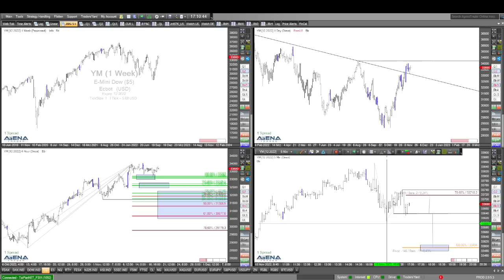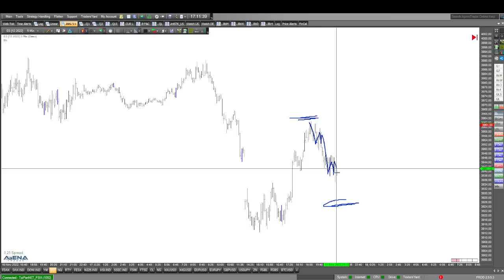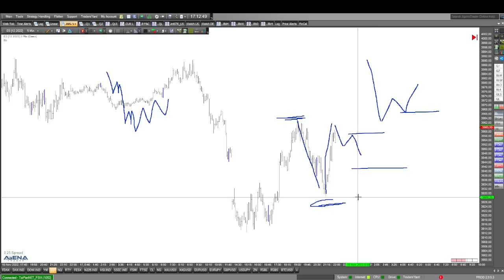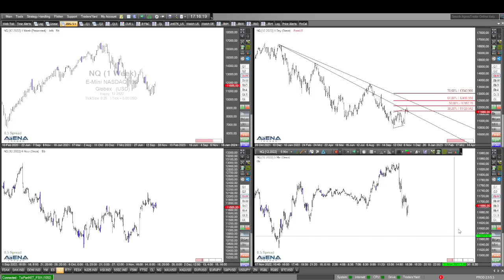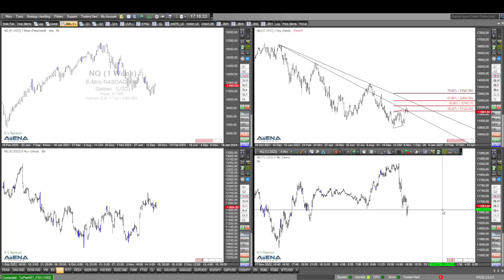Auf hohen Niveaus shorten? Genau hinschauen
Kann man auf aktuell hohen Niveaus Aktienindizes shorten für einen kurzen Trade? Das schauen wir uns im Video mal genauer an.